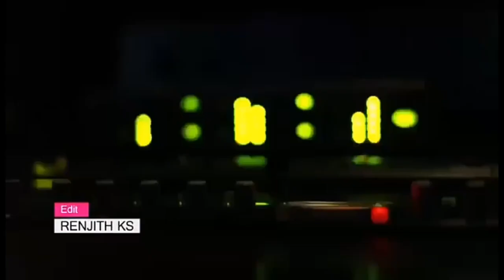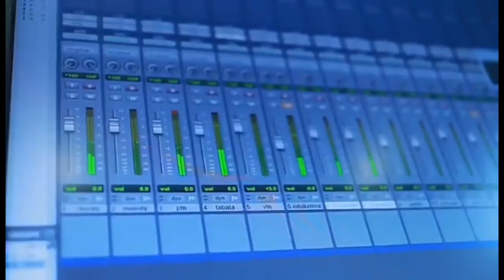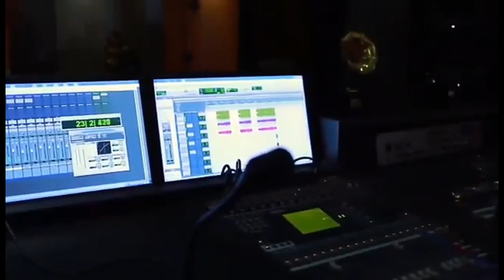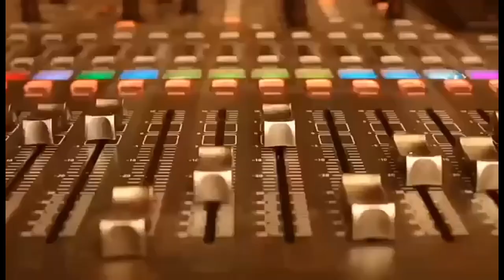IDUKKAVUM NJERUKKAVUM | JOSHY MATHEW | MALAYALAM CHRISTAIN MELODY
Christian Malayalam song
Song       idukkavum njerukkavum
Artist      Joshy Mathew Emmanuel K B
Orchestration : Santhosh Kangazha
Vocal : Emmanuel K.B
Mix , Master & Video Production : Pattupetty Studio - Chenganoor